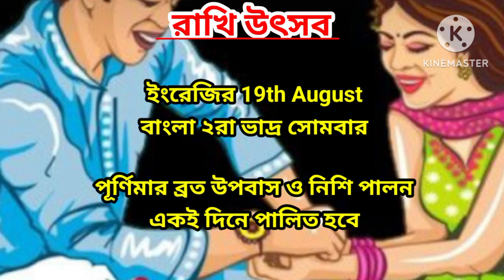youtube video #-FpoO80-Hzo